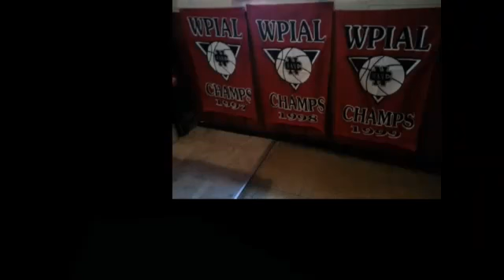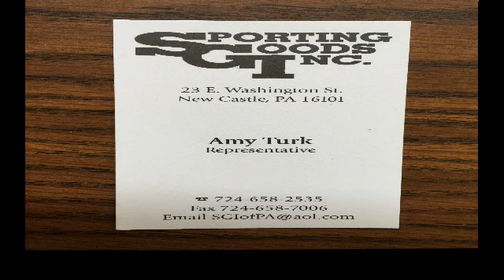NCTV45’S CEDARS SPORTS CORNER THURSDAY OCTOBER 15 2020